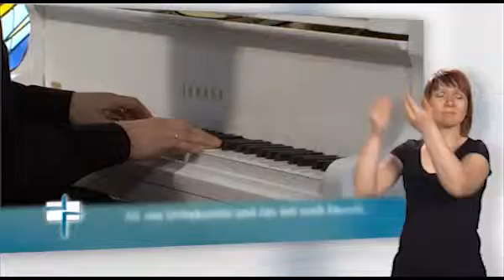Stunde des Höchsten - Liedpredigt mit Deutscher Gebärdensprache (Ausschnitt)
Der Fernsehgottesdienst Stunde des Höchsten wird wöchentlich auf BibelTV übertragen. Jeden Sonntag um 08.30 mit Übersetzung in die Deutsche Gebärdensprache und um 14.00 Uhr ohne DGS. Hinzu kommen unter der Woche mehrere Wiederholungen.